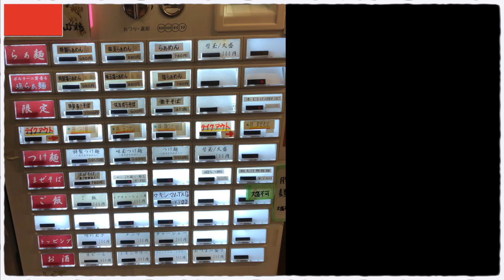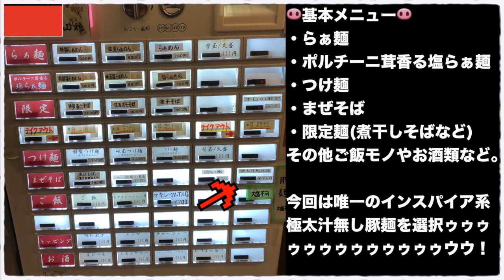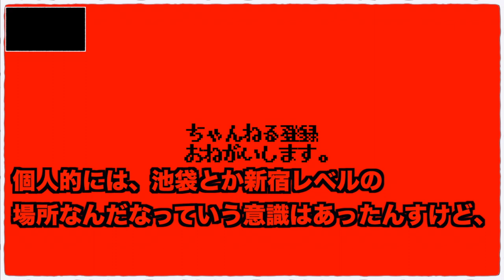カクカク極太麺の威力がやべえ!!!序盤から豪快に混ぜまくって完食する時は来た。それだけだ。【らぁ麺時は麺なり】【世田谷区経堂】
📮住所📮
東京都世田谷区経堂1-21-22 ショップ経堂1F

⏰営業時間⏰
11:30〜23:30

🛌定休日🛌
無休

💺席数💺
25席

🚉最寄り駅🚉
小田急小田原線『経堂駅』

㊗️開店日㊗️
2019年2月8日

〜BGMの出典〜
オープニング
『8-bit Title』